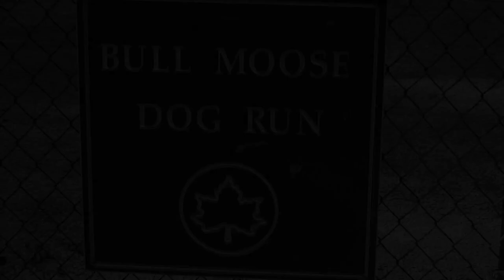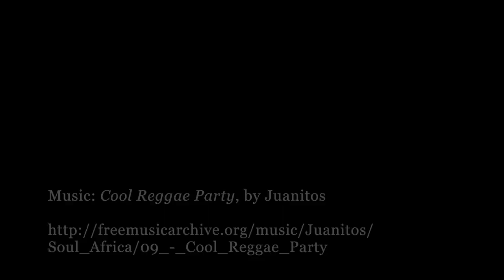Eleven Basenjis Went to a Park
September 2014 New York City Basenji Meetup: Bull Moose Dog Run